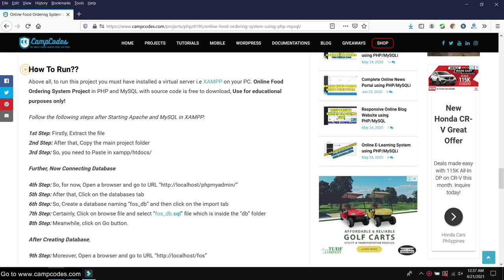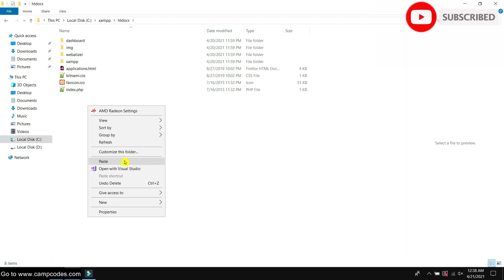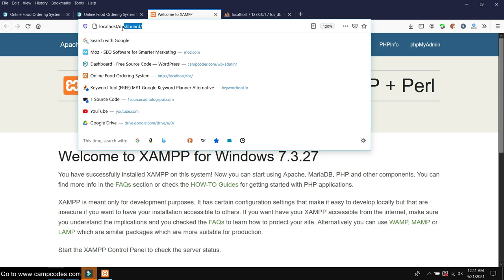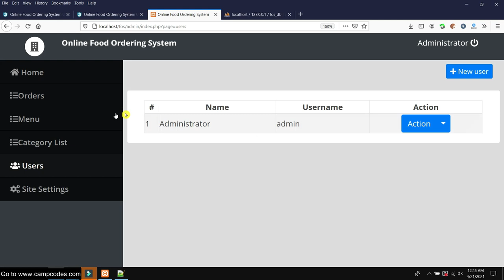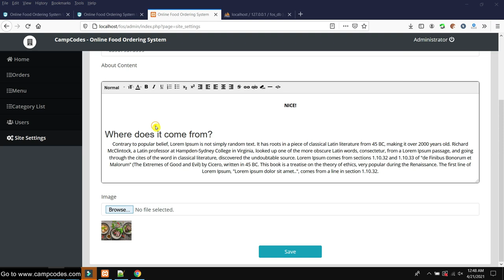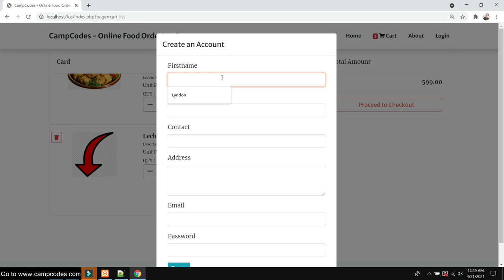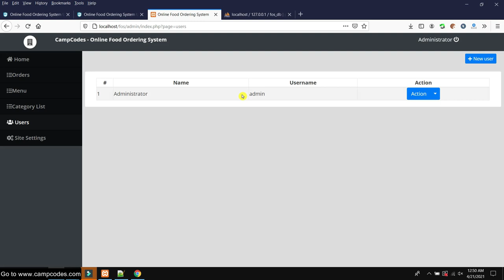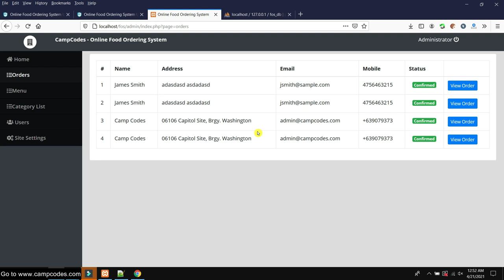Online Food Ordering System using PHP/MySQL | Free Source Code Download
Project:  Online Food Ordering System using PHP/MySQL | Free Source Code Download

About this Project:
The Online Food Ordering System using PHP and MySQL has the admin side and visitor/client side. The admin will manage all the data needed for the website and the list of available menus. The client will browse the website, explore and choose his/her desired menu’s and save it from a cart for later checkout. After that, the client will go to the cart, review his/ her order, confirm the delivery address and other information, and place his/ her order. This is an easy-to-use project. This project will be a good start if you’re planning to build or develop an ordering system for a restaurant or cafe.

online food ordering system project in php and mysql,
online ordering system php,
online food ordering philippines,
online food ordering system proposal,
online food ordering system thesis,
online food ordering system project in php documentation pdf,
online food ordering system project in php documentation,
online ordering system php source code,
php code for online food ordering system,
online food ordering system in php,
online food ordering system in php with source code,
online food ordering system in php github,
online food ordering system php,
php food ordering system,
sample online ordering system using php,
online food ordering system source code in java,
online food ordering system project in java source code,
online food ordering system project in asp net c# with source code,
php delivery system,
food delivery script nulled,
online food ordering system project in php source code,
food ordering system php,
online food ordering script php,
online pizza ordering system in php with source code,
php ordering system,
ordering system php,